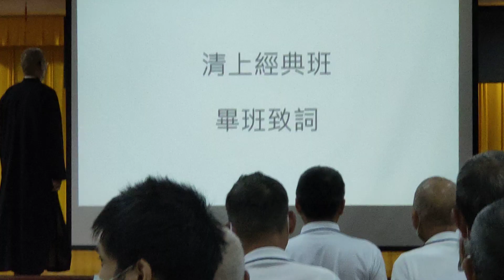VID20240421g#道德經班 副前人慈悲做結語 會通 道德經 金剛經 閩南語 班_153143.mp4